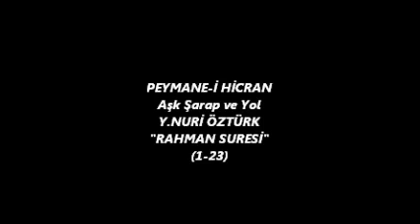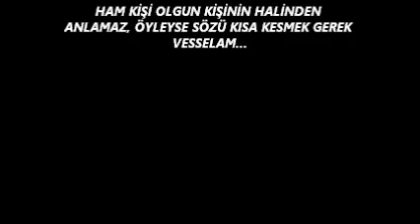Yaşar Nuri Öztürk (Rahman Suresini okuyor)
peymane-i hicran, aşk şarap ve yol